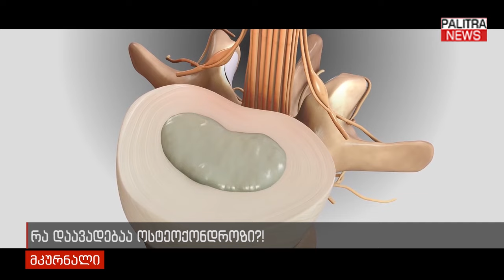რა დაავადებაა ოსტეოქონდროზი